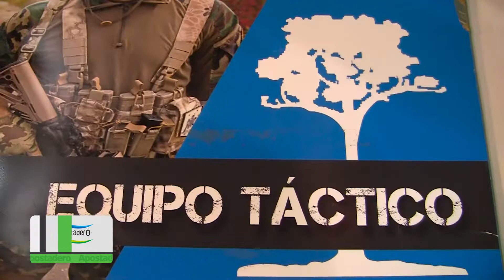Expoaicacyp 2019. Coihue